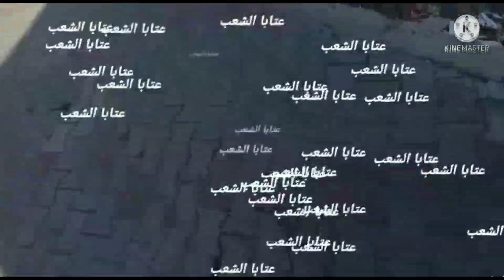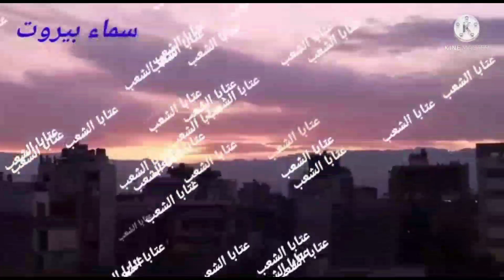دلالي دلالي اجمل دبكة نار - دبكة عرب عرب /@عتابا_الشعب3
دلالي دلالي اجمل دبكة نار - دبكة عرب عرب / @عتابا الشعب_ 3atabacha3eb